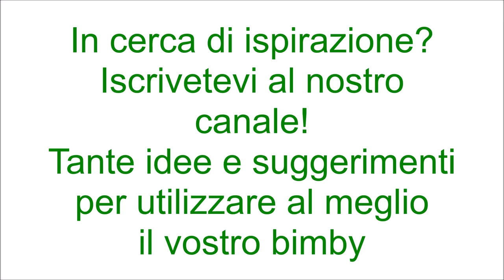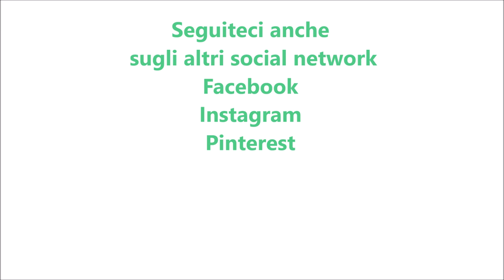Pasta al forno pasticciata per bimby TM6 TM5 TM31 TM21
Ingredienti:
500 g di pasta corta
950 g di salsa di pomodoro
30 g di cipolla
300 g di scamorza tagliata a cubetti
150 g di mortadella tagliata a cubetti
150 g di salame tagliato a cubetti
50 g di concentrato di pomodoro
4 uova sode
50 g di parmigiano grattugiato
sale e pepe nero q.b.
30 g di olio e.v.o.
basilico q.b.